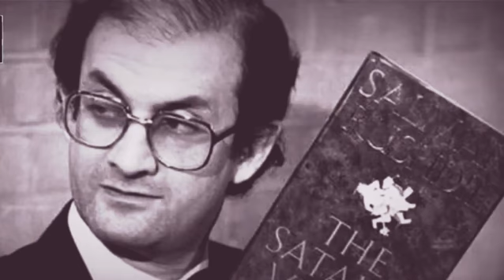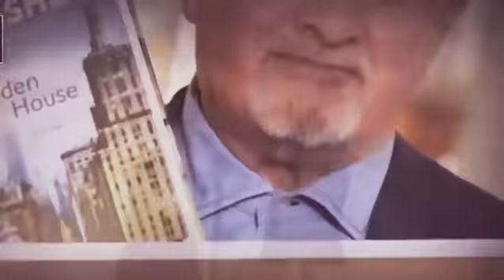AllamaKhadimHussainRizvi||Very Emotional Bayan||Malala Musalman Ki Beti Nahin||TLP What's up status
Very Emotional Bayan    Khadim Hussain Rizvi